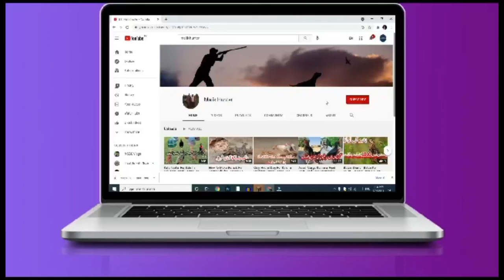How To Train English Pointer Pupy At Home | Pointer ko Shikar per lagny ka Tarika 2023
pointer training book,
pointer training program,
german shorthaired pointer training,
german wirehaired pointer training,
pointer training videos,
pointer dog training,
training a pointer hunting dog,
pointer dog training in pakistan,
pointer dog training in hindi,
pointer dog training in urdu,
gun dog training pointer,
pointer dog puppy training,
english pointer training,
training english pointer puppies,
german shorthaired pointer training for training a pointer to point,
training a pointer to retrieve,
pointer recall training,
german shorthaired pointer training tips,
training shorthaired pointer,
pointer training tips,
pointer training treats,
german pointer training tips,
pointer dog training tips,
english pointer training videos,
wing training pointer

This is a hunting channel non hunter plz avoid bad comments,I am hunter all legal hunting with permit license give a wildlife of Pakistan any season ist October to 31 March